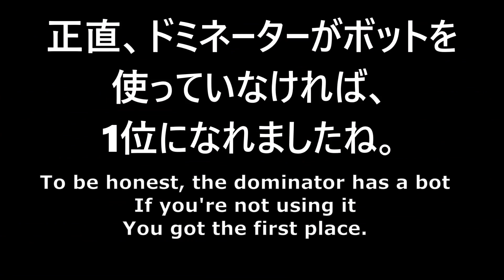【アスファルト9】ラッシュマルチ2位の報酬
この動画は、「ラッシュマルチ1位の報酬」の一万回再生記念の動画となっていおります。